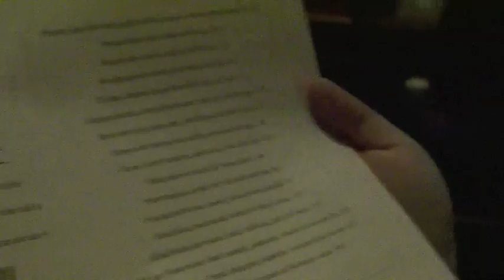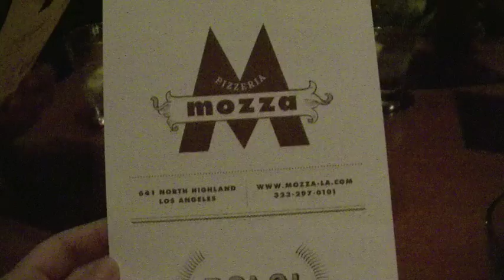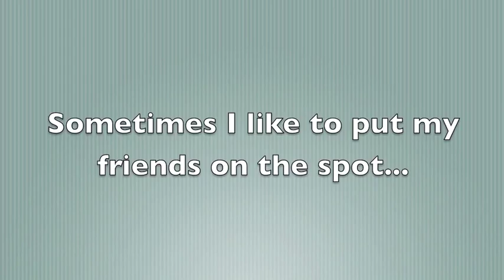Dinner at Pizzeria Mozza - Mario Batali's restaurant VLOG: Chef Julie Yoon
My friends and I went to Pizzeria Mozza, Mario Batali's new restaurant in Orange County, CA. Here is our "review." To read more about it, check out

julie